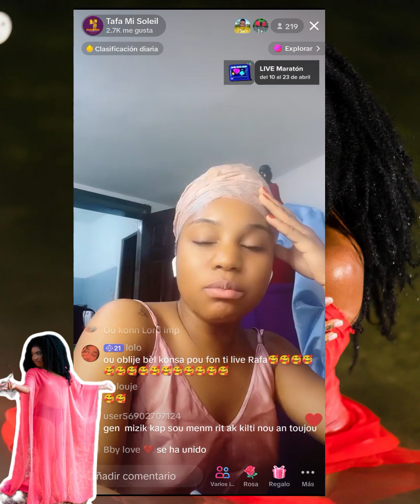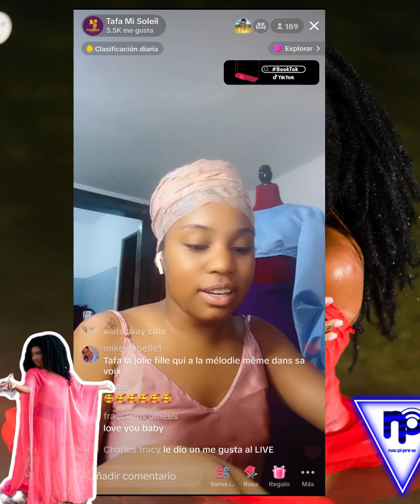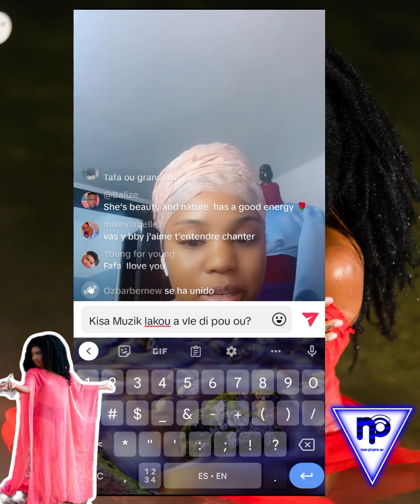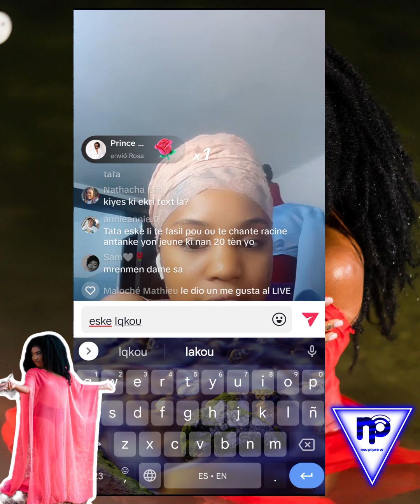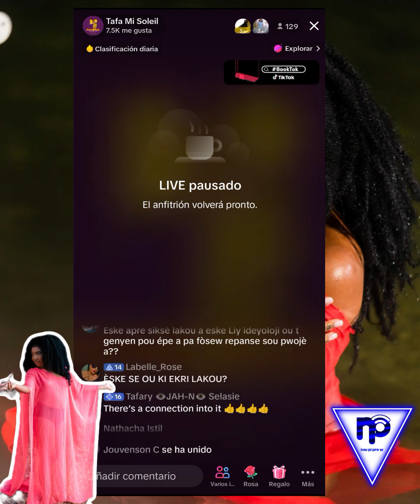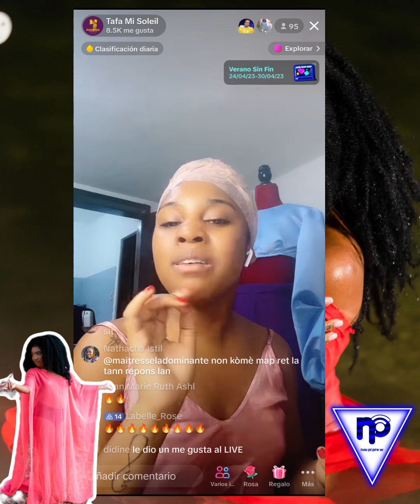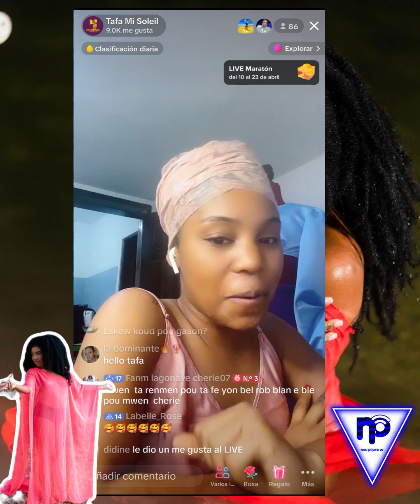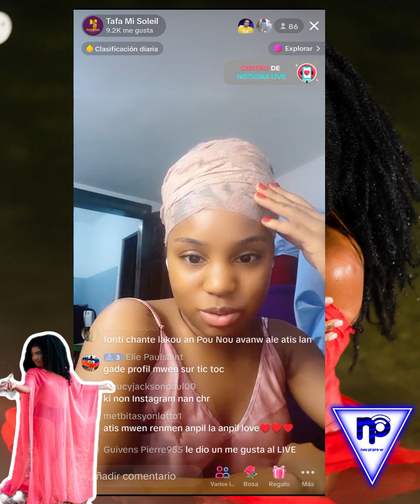Tafa tap eksplike kote projè Lakou a soti nan live TikTok